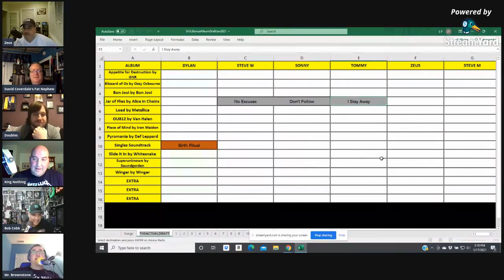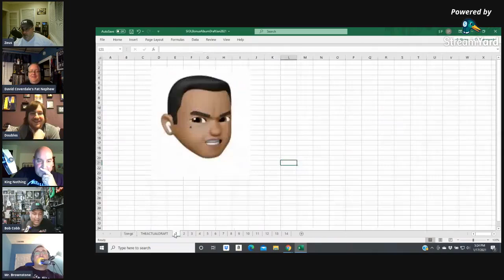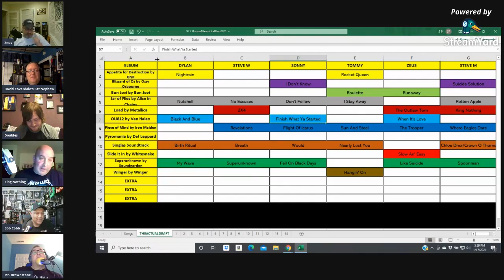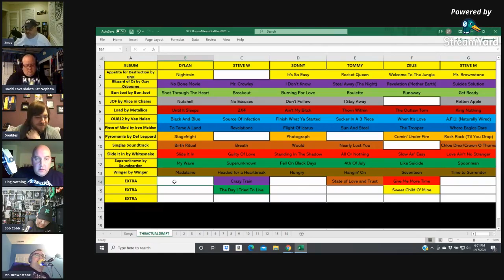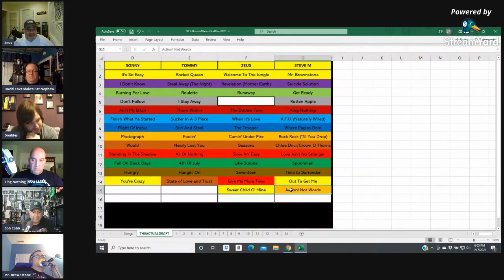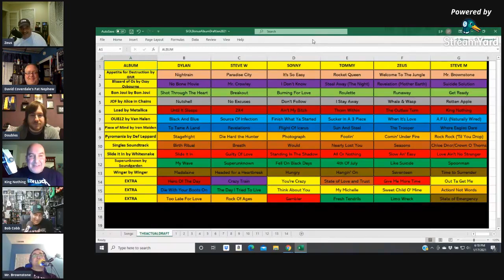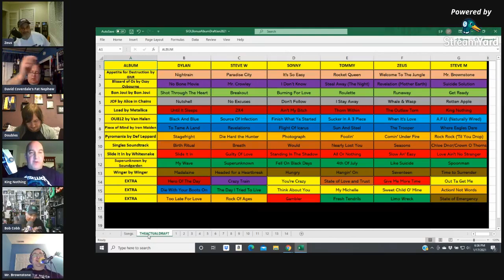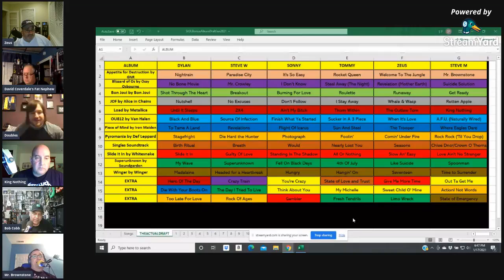Live Cast Episode 7 "Bonus Episode Fantasy Song Draft Live Cast"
On the 7th Shout It Out Loudcast Live Cast, Tom & Zeus  were joined by our podcasting friends, Sonny Pooni & Steven Michael from the Growin' Up Rock Podcast & Steve Wright & Dylan Wright from the Podder Than Hell Podcast.  The boys had a SIOL Fantasy song draft from the 12 Albums reviewed by the SIOL Bonus Crew on the Bonus Episodes.

1. Guns N Roses - Appetite For Destruction

2. Whitesnake - Slide It In

3. Van Halen - OU812

4. Soundgarden - Superunknown

5. Def Leppard - Pyromania

6. Metallica - Load

7. Iron Maiden - Piece Of Mind

8. Bon Jovi - Bon Jovi

9. Ozzy Osbourne - Blizzard Of Ozz

10. Alice In Chains - Jar Of Flies

11. Winger - Winger

12. Singles Original Motion Picture Soundtrack

This one had tons of hard decisions, laughs and insults as usual.

See who picked what, who picked wrong and who got the most venom from the other podcasters.

Interested in more Shout It Out Loudcast content? Care to help us out?

Pantheon Podcast Network

Podchaser

Stitcher

iHeart Radio

Facebook Group Page Shout It Out Loudcasters

Please go to Klick Tee Shop for all your Shout It Out Loudcast Merchandise by clicking below:

SIOL Merchandise at Klick Tee Shop